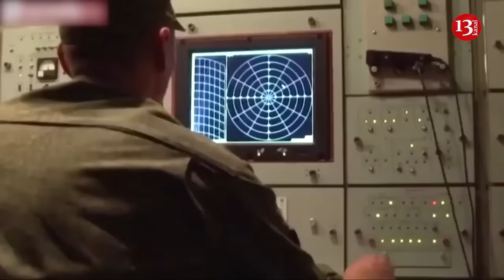Russian soldiers in Crimea are ordered to evacuate their families from peninsula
Russian soldiers from the air defense in the temporarily occupied Crimea were ordered to evacuate their families from the peninsula. In particular, such an order was received by the invaders who are part of the air defense system deployed in the settlement of Osovyny in the Crimea.
It is noteworthy that this development of events coincides with the relocation of air defense systems to the Belgorod region. As Obozrevatel media outlet writes, this was reported on the Telegram channel by the military movement of Ukrainians and Crimean Tatars “Atesh”.
Information about the evacuation of the families of the occupiers from the Crimea was received, among others, by the “Atesh” agent, who is part of the air defense system deployed in the settlement of Osovyny, located 10 kilometers from Kerch.
Commanders were ordered to begin evacuating relatives of the occupiers to military towns of the Southern Military District. Atesh emphasized that such an order coincides with the relocation of air defense systems to the Belgorod Region. This, in turn, poses a threat to the enemy's security in the Crimea, leaving it without adequate coverage.
It is also known that the Russian occupation army is forming new mobile air defense groups to combat UAVs. For this, Putin's terrorists intend to use Soviet anti-aircraft mount ZU-23-2.
According to Atesh, such actions by the enemy indicate a strategic reorientation and preparation for new challenges in defense. At the same time, the main attention of the Russians is gradually moving away from the Crimea.
Crimea itself is now being squeezed – and not just the naval base in Sevastopol. American-supplied ATACMS ballistic missiles and President Biden’s eventual lift on the ban from using them to hit targets in Russia means that no place in the theatre is now safe from the Ukrainians.  An obvious target would, of course, be the Kerch bridges. One end of them is in Russia, one in Crimea, and they appear still to be a critical logistic supply line sustaining not only Russia’s troops in the peninsula itself but the front line along the Dnipro and east into the land bridge.